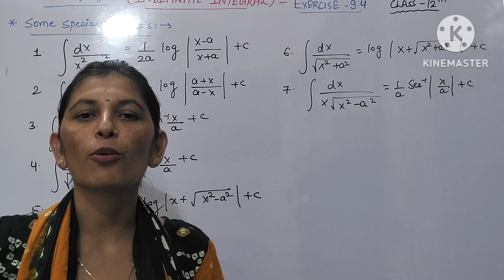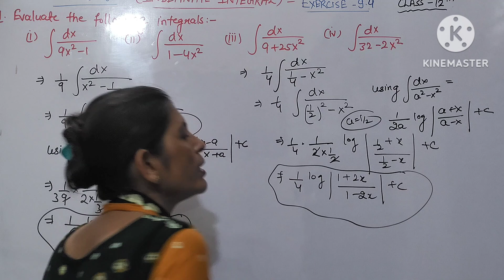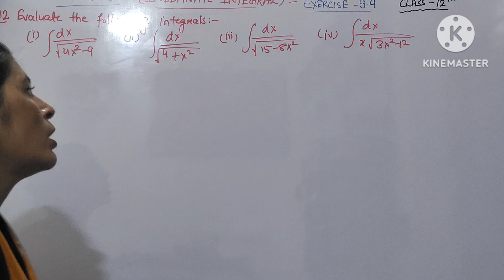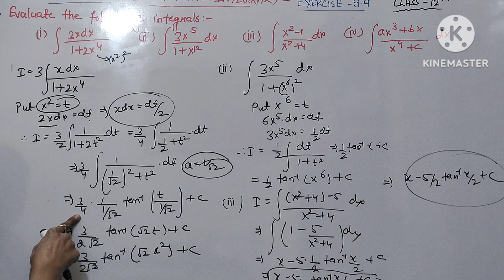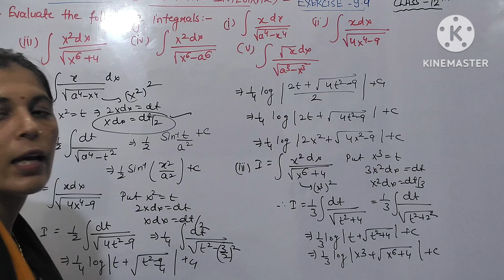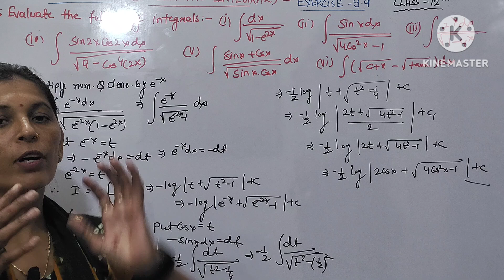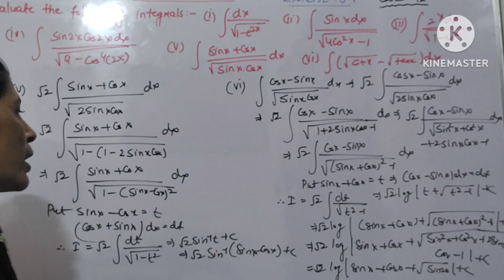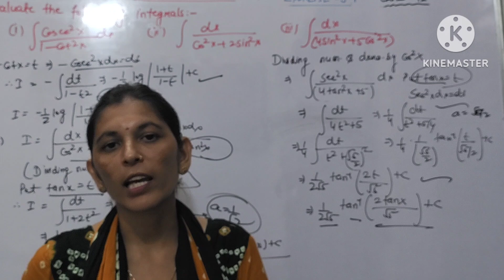indefiniteintegration Ex.-9.4 || Elements Book || Class-12 th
Ex.-9.3

Ex.-9.2(Part-4)

Ex.-9.2(Part-3)

Ex.-9.2(Part-2)

Ex.-9.2(Part-1)

Ex.-9.1(Part-3)

Ex.-9.1(Part-2)

Basics+ Ex-9.1(Part-1)

maths integration